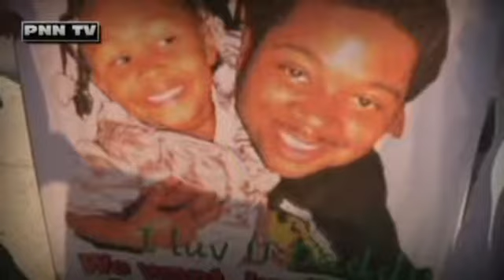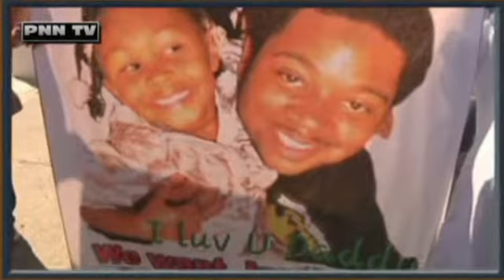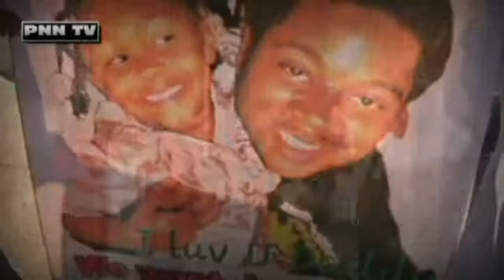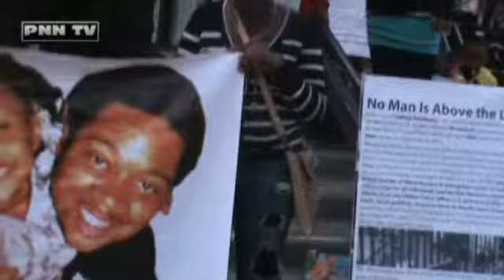Vallejo community members and Family of Mario Romero demand Justice from Vallejo Police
Vallejo community members and Family of Mario Romero demand Justice from Vallejo Police who kill and slandered Mario Romero after they murder him